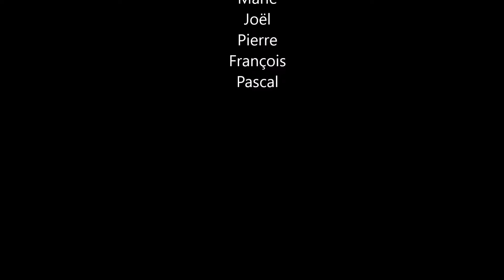BMRA (Beg-Meil Roll Academy) - Séance du 21 mars 2024 - Entrainement au roll groenlandais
BMRA   (Beg-Meil Roll Academy) - Séance du 21 mars 2024
Après une petite navigation le long de la côte beg-meilloise (voir vidéo séance de roll groenlandais devant la plage des Oiseaux à Beg-Meil.